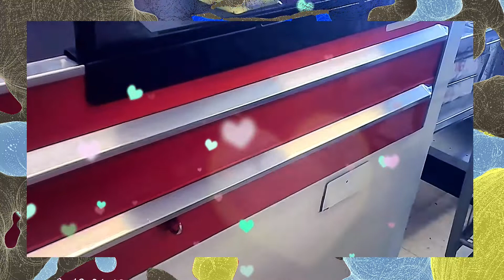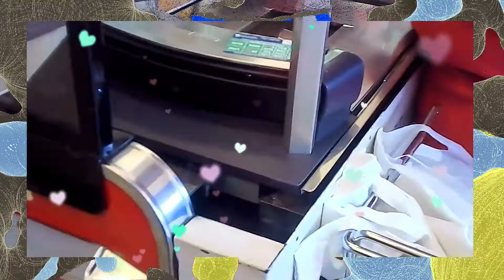Leaving the store 8 19 22 l people and blogs l Powerdirector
Here we are leaving the store after grocery shopping. This was recorded with my body cam and edited with cyberlink powerdirector 20.